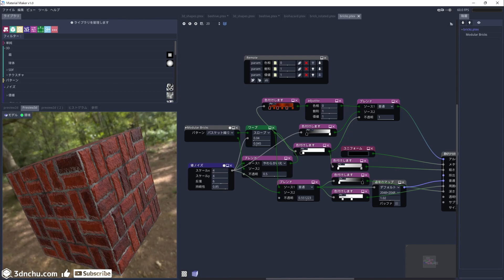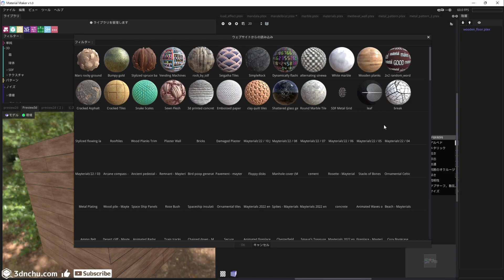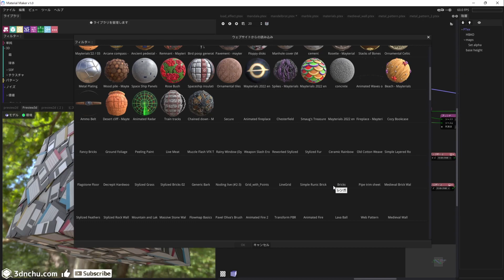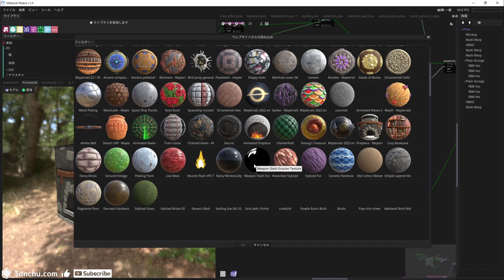Material Maker 1 0 - Examples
Material Maker 1.0 - 遂に正式バージョンになったノードベースプロシージャルテクスチャ作成＆3Dペイントツール！Win＆Mac＆Linux！オープンソース＆無料！有志による日本語化も対応！